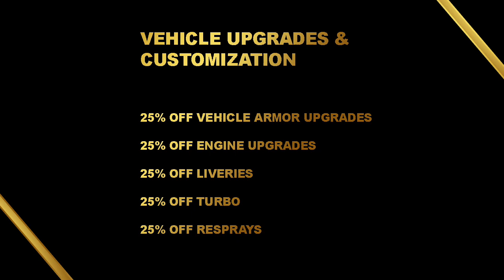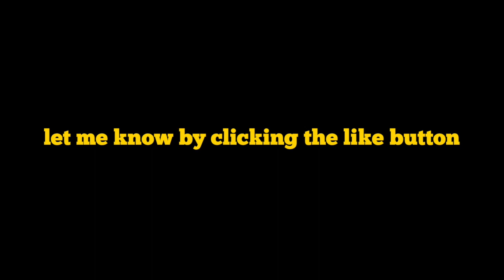NEW ONLINE EVENT | 2X GTA$ & RP HUNTING PACK REMIX | 30% OFF THE THRUSTER | & MORE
◽TODAY'S VIDEO: NEW ONLINE EVENT | 2X GTA$ & RP HUNTING PACK REMIX | 30% OFF THE THRUSTER | & MORE

♫ Music

◾Intro

◾Music

◾Outro